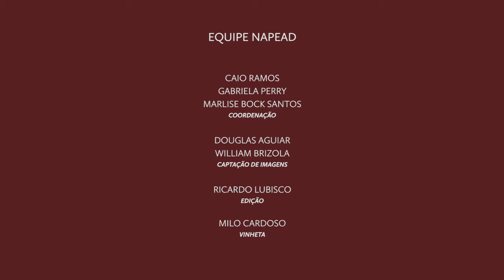Introdução - O que fazemos no PPGS?